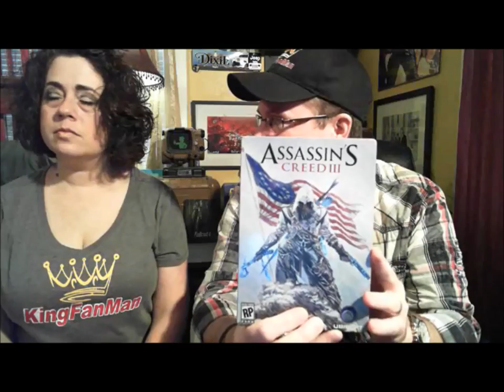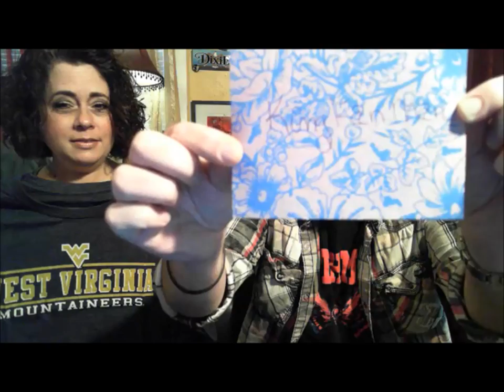9th Century Unboxing! (Fit For a King)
I have the best subscribers bar none, on YouTube and they send me wonderful gifts that I share on these special occasions. This unboxing is to celebrate passing 900 subscribers and very soon we will have a very special unboxing as we pass 1000! If you want to be a part of that very special day, be sure to send your packages to the address below! And thank you again for being the greatest subscribers on YouTube!